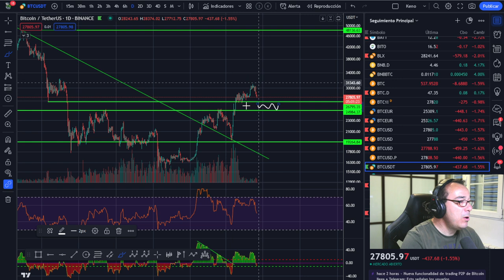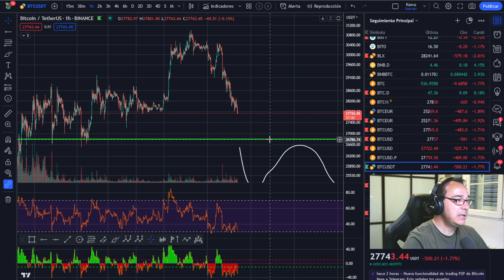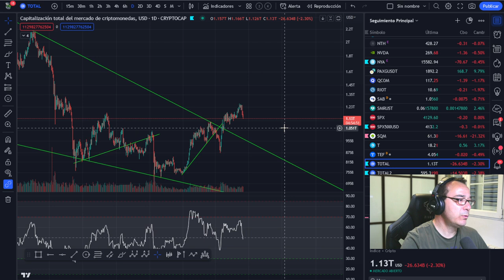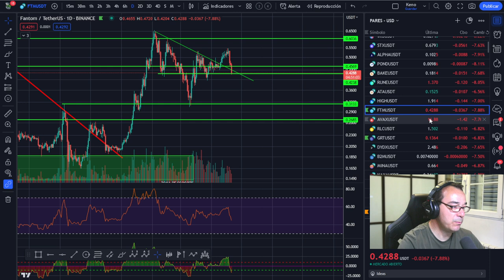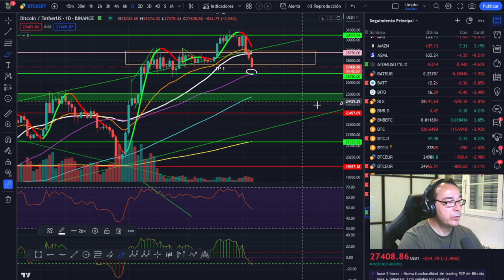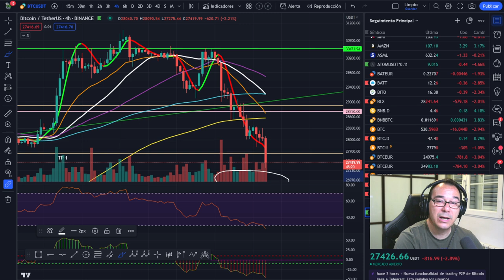🚀 BITCOIN, El Mercado más PELIGROSO es....🤢🤢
LECTURAS RECOMENDADAS:
EL MEJOR SOBRE BITCOIN Y BLOCKCHAIN FÁCIL DE ENTENDER:

🚀 BITCOIN💵💵💵 ¡LA MEJOR INVERSIÓN DE LA DÉCADA! 💵💵💵

ADVERTENCIA Y DESCARGA DE RESPOSABILIDAD: En este canal solo se de la información a título informativo o ilustrativo. No soy en modo alguno, asesor financiero ni de inversión. Cualquier toma de decisiones de inversión es exclusivamente responsabilidad suya y riesgo totalmente suyo o de las partes afectadas. Las inversiones con criptomonedas pueden ser de alto riesgo y puede suponer la pérdida total del capital invertido. La inversión en criptomonedas no es apta para personas sin conocimientos suficientes para comprender las consecuencias y riesgos de este tipo de inversiones. Es necesario que antes de que Usted decida realizar cualquier tipo de inversión consulte a un asesor financiero acreditado y/o se forme de forma suficiente para correr estos riesgos con conocimiento de causa. Jamás doy un consejo de inversión en Bitcoin, criptomonedas o cualquier otro valor del mercado. Únicamente ofrezco mi conocimiento y explico lo que yo hago en algún momento o lo que haría en esas circunstancias, pero nunca como válido para invertir ni a modo de consejo de inversión.🚀 BITCOIN, El Mercado más PELIGROSO es. 🤢🤢
Puede pedir que te compre un poco de bitcoin papá o que nos vayamos to the moon. No importa si vienes de trading latino o de cualquier otro sitio, aquí eres bienvenid@. Delox, marc vidal, stacker, trading latino, negocios tv, Hacemos un crypto análisis diario buscando cryptodinero para mejorar nuestros resultados.